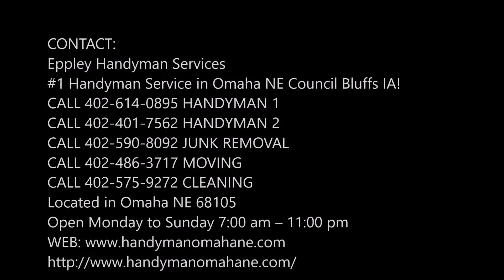Leading Home Additions Contractor Service in Springfield NE | Eppley Handyman Services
Are you searching for home additions contractor service in Springfield NE? Eppley Handyman Services can improve the sustainability and livability of your house with our home additions services. Our craftsmen have the perfection to act as home additions contractor to deal with your requirement of home additions. When the home comes in your mind, then definitely you need an experienced hand of skills. Best home additions contractor service of Springfield! Free estimates.

HOME ADDITIONS CONTRACTOR SERVICE SPRINGFIELD

 As a homeowner, you deserve a piece of mind when it comes to your home, especially when your property is in the hands of a skilled and experienced home additions contractor. We are the most experienced builder of first floor home additions and extensions across all suburbs. You can be assured of outstanding functional design, fine workmanship and our attention to every building detail of your home addition. Our commitment is to complete your project on time, within the agreed price, and always aim to give you a stress-free renovation. From beginning to end, the management of the extension or addition to your home is taken care of including designs, plans, and approvals.

Happy with where you live but your home isn’t large enough? Why not extend it by adding a Ground Floor Extension or First Floor Addition?

Whatever the reason, we have a solution. Whether you need to add more space for kids on the way or more room to entertain, we have you covered with the best elements of construction and design.

EPPLEY HANDYMAN SERVICES OFFERS THE FOLLOWING HOME ADDITIONS CONTRACTOR SERVICE FOR OUR VALUED CUSTOMERS
We operate right across Springfield NE and our no-obligation free consultation is the first step to making your home addition a reality.

● Commercial
● Residential

● Home additions contractor service checklist
● Home additions contractor services Springfield
● Home additions contractor service tips
● Home additions contractor companies near me Springfield
● Home additions contractor service cost

BEST HOME ADDITIONS CONTRACTOR SERVICE COMPANY OF SPRINGFIELD NEBRASKA

SERVICES:
• Handyman Services
• Painting
• Drywall Repair
• Doors and Windows Repair Replacement
• House Renovation
• Bathroom Remodeling
• Kitchen Remodeling
• Sink Installation
• Cabinet Installation
• Concrete / Masonry
• Junk Removal